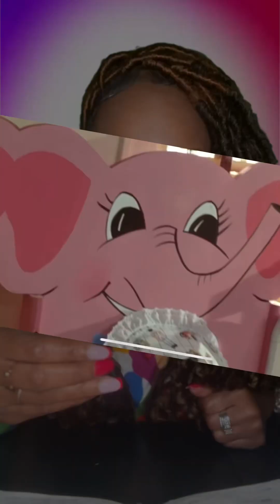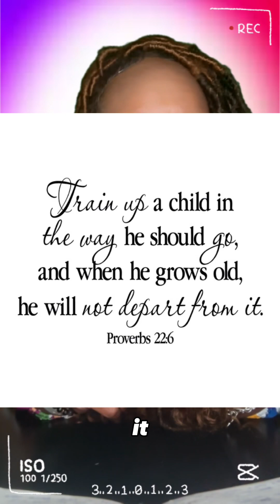WHAT’S GOING ON WITH OUR CHILDREN???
We’re losing our children.. Do you know why?? Please parents tune in and be blessed!!🙏🏾